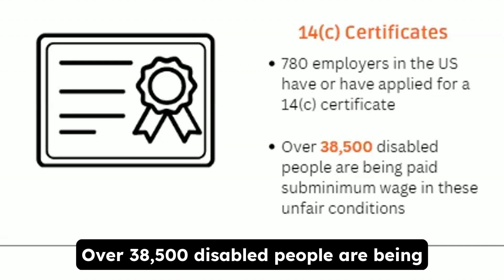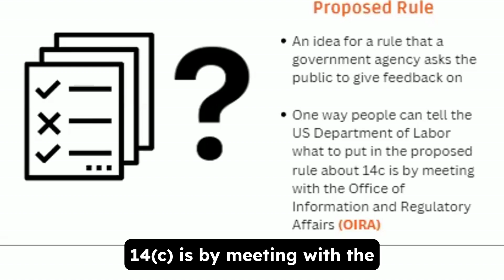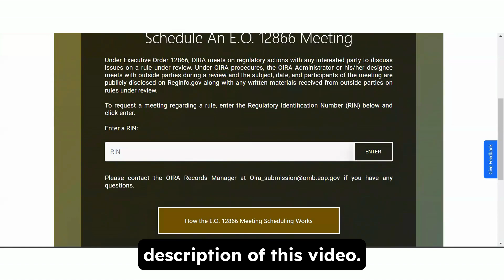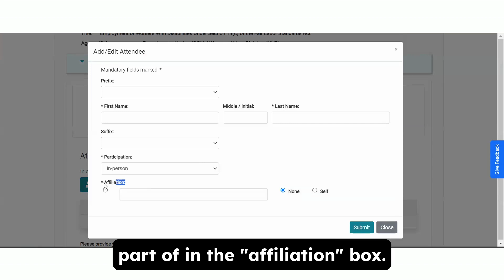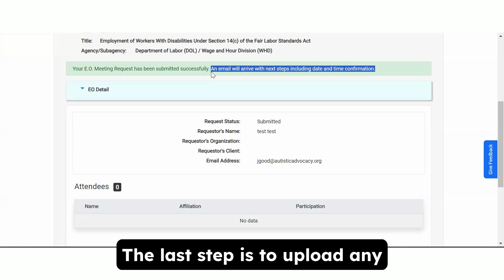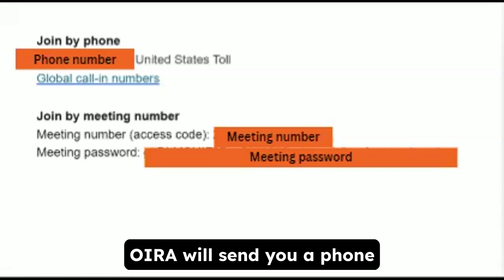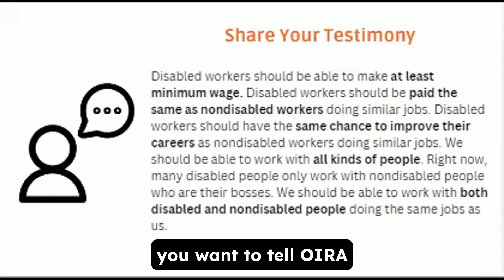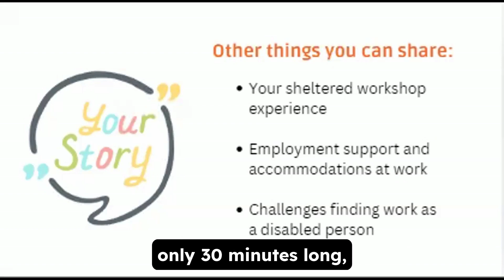All About OIRA Meetings: An Important Advocacy Tool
Learn about how to meet with the Office of Information and Regulatory Affairs (OIRA)! These meetings are very important in the fight to end subminimum wage and unfair working conditions for disabled people.